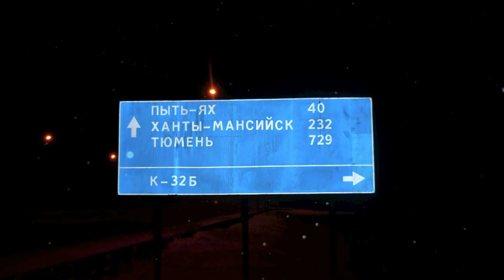Нижневартовск -Тюмень. слайд шоу